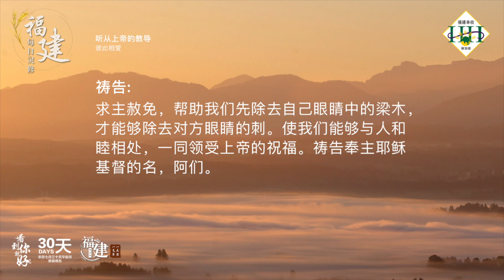福建每日灵修 | 03-05-2023 | Hokkien Daily Devotion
听从上帝的教导
彼此相爱

经文：
马太福音 7:3
为什么看见你弟兄眼中有刺，却不想自己眼中有梁木呢。

故事：
有一个人怀疑他的太太听觉有问题，决定考验一下她的听觉。他轻手轻脚走到太太背后十米的地方，「太太，妳听到我的声音吗？」太太并没反应。他又走近五米处，「太太，妳听到我的声音吗？」依然没有回答。他再走近剩三米处「妳有听到吗？」「听见了啦。」他的太太回答。太太说：「这是我第三次的回答你。」原来是她的先生自己听觉有问题。

默想：
弟兄姐妹，很多时候我们也好像这位丈夫一样。老是以为别人有问题，其实都是出在自己身上。求主恩待我们，不要急着要去责备别人，先安静下来思想一下。话若说了太过急，往往会造成难以弥补的伤害。

祷告：
慈悲仁爱的上帝，祢教导我们要彼此相爱，要爱人好像自己。但是我们与人相处的时候，常常只看到别人的短处和弱点，又随意论断批评。我们很容易彼此妒忌猜疑，伤害彼此的关系。求主赦免，帮助我们先除去自己眼睛中的梁木，才能够除去对方眼睛的刺。使我们能够与人和睦相处，一同领受上帝的祝福。祷告奉主耶稣基督的名，阿们。

(参考资料：心灵驿站第185页)